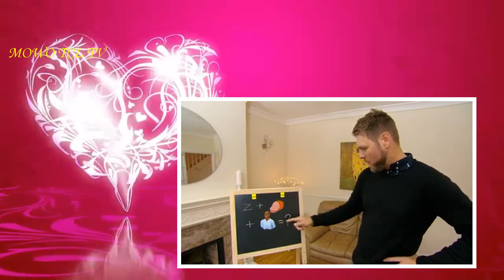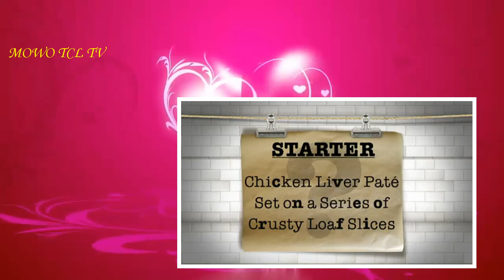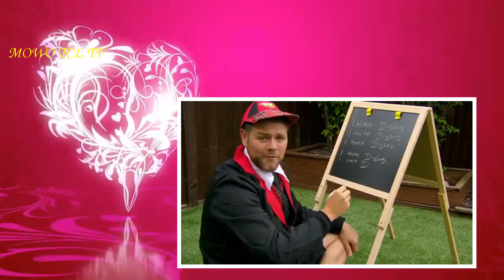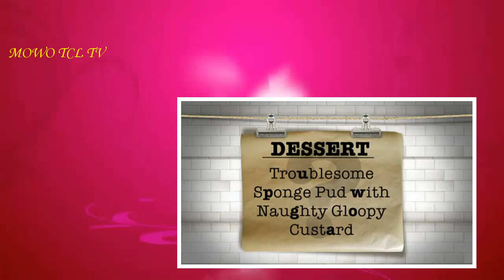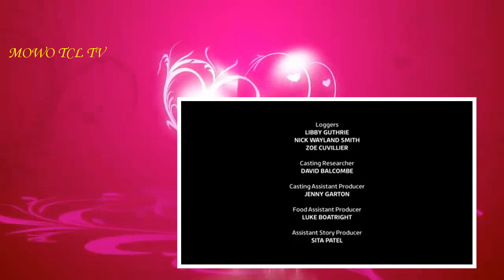Who’s Doing the Dishes S03E18 - Lee MacDonald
Who’s Doing the Dishes? Season 3

■ Genre: Game-Show

Brian McFadden leads four people into unknown territory. This gang of courageous adventurers has but one task: discern the name of their host.